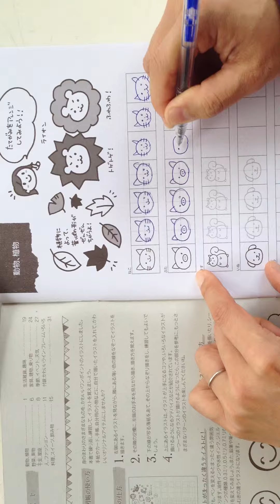How to draw a cute animal(pig)